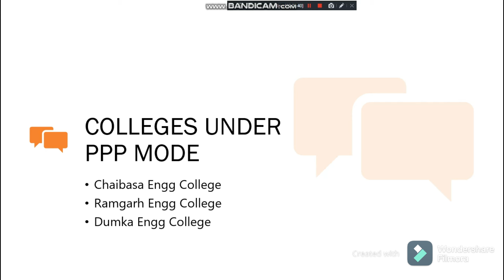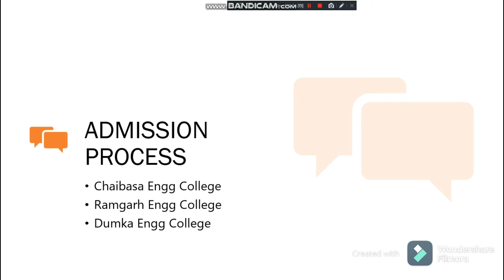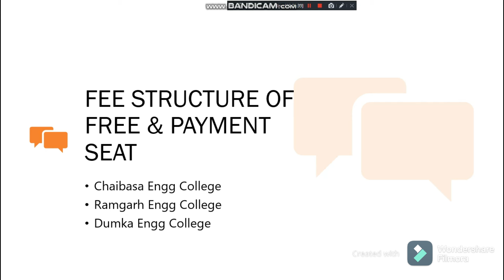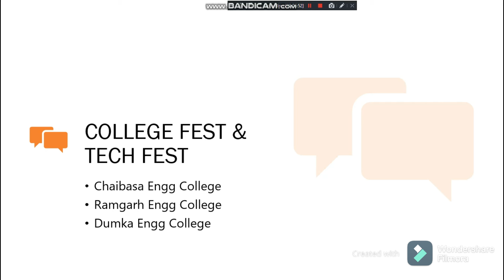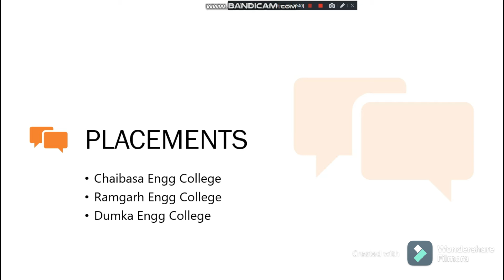COMPARISON VIDEO OF PPP MODE (CHAIBASA, RAMGARH & DUMKA) ENGG. COLLEGES IN JHARKHAND, WHICH IS BEST?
Comparison Video of PPP Mode Engineering Colleges in Jharkhand. PPP Mode Colleges means Public-Private Partnership and these colleges are Chaibasa Engg College, Ramgarh Engg College, and Dumka Engg College.

In this video, we discussed the comparison between these 3 PPP Mode colleges in Jharkhand on the basis of admissions, fee structure, tech fest placements, etc. Kindly, watch this video and share this with your friends and families.